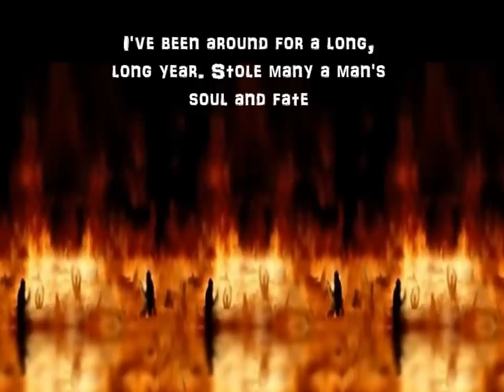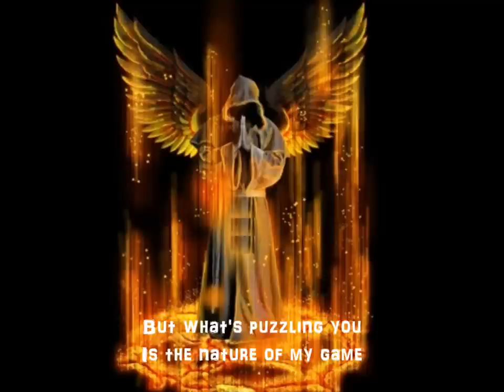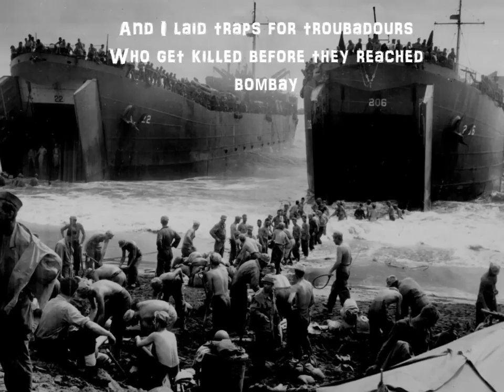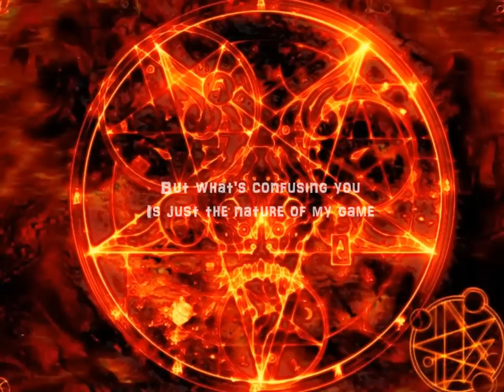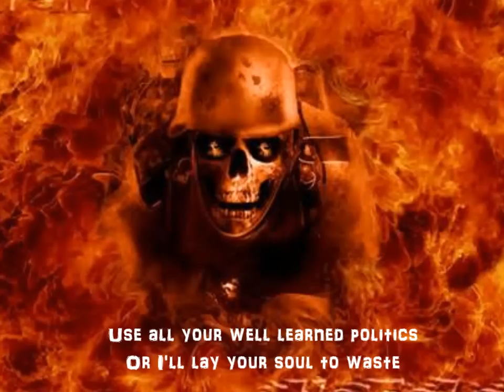Sympathy for the Devil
Sympathy for the Devil By The Rolling Stones